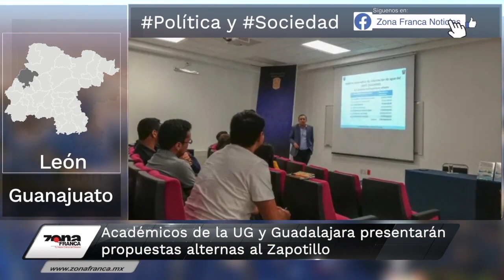Crimen organizado, infiltrado en siete municipios de Guanajuato | Breves de la Zona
Hoy en las BrevesDeLaZona📰💻 con Erika Palomares
- Crimen organizado está infiltrado en siete municipios de Guanajuato.
- Académicos de la UG y Guadalajara presentarán propuestas alternas a ElZapotillo.
- ‘Ya no hay denuncias por extorsión a empresarios de la construcción: SICOM.